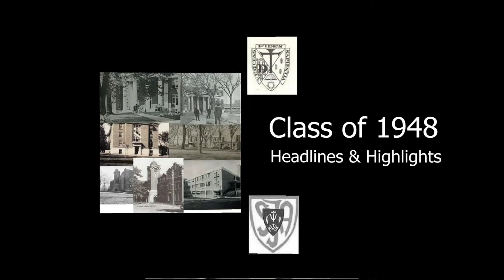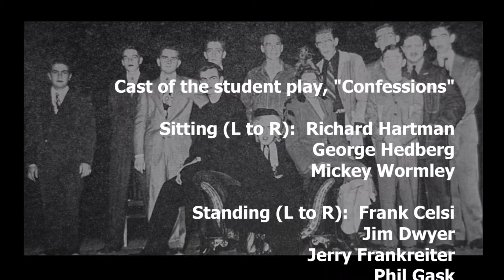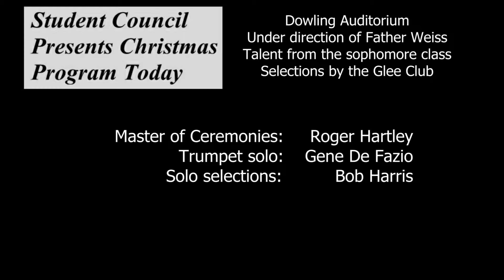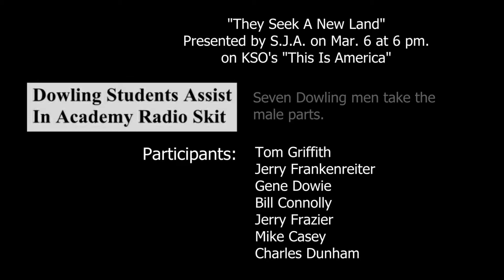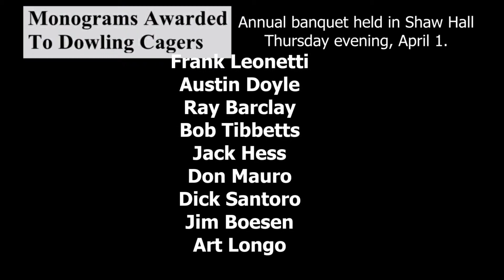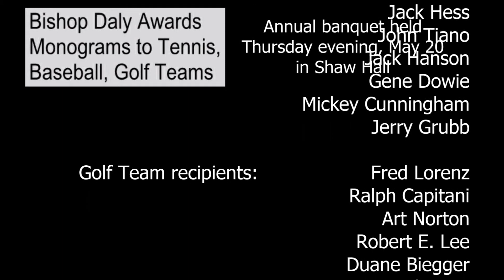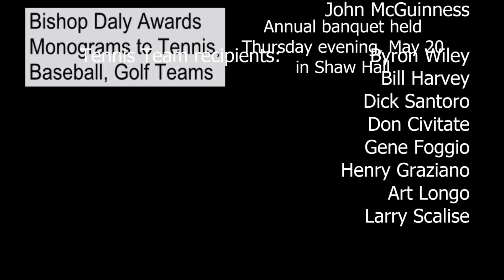1948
School Year 1948;  Dowling High School, Des Moines, Iowa